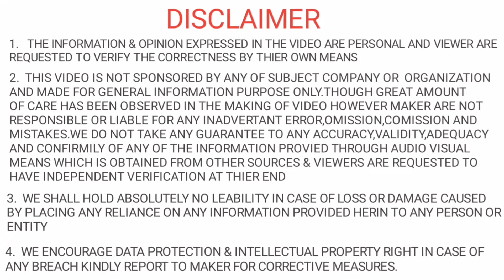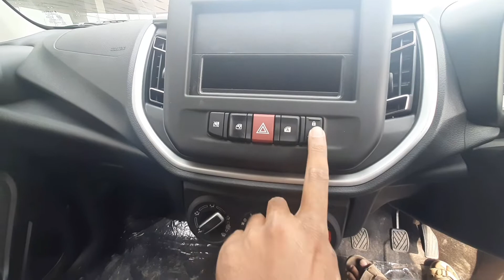Maruti Celerio VXI 2022 Model | CNG | इसे कहते हैं Mileage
Arbit Automobile Pvt.ltd
Plote Falmandi Chowk
Transport Nagar
Gorakhpur-273001 UP